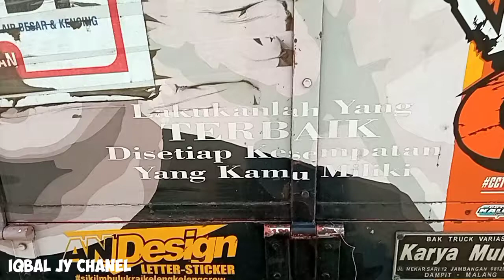Truck Isuzu GIGA Best Factory Sam P Trok Terbaru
Editing